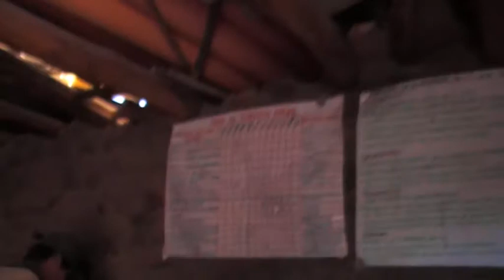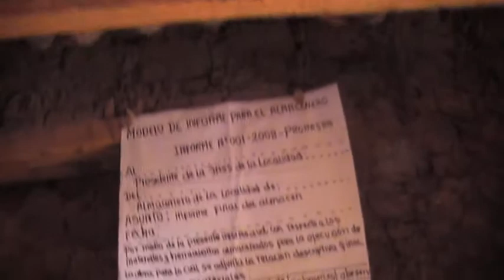MI PUEBLO DE HUAHUAPUQUIO 99